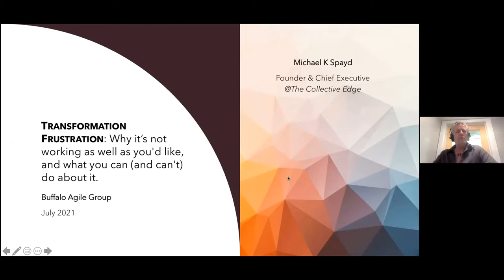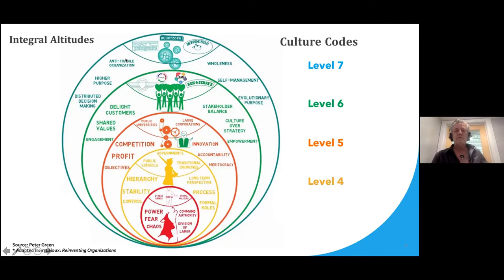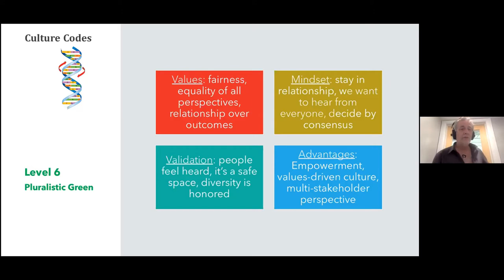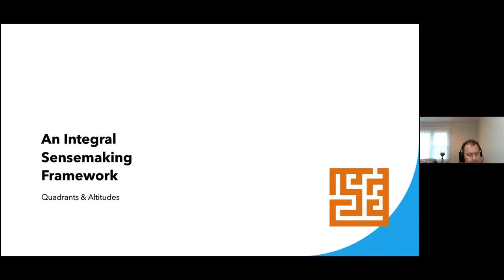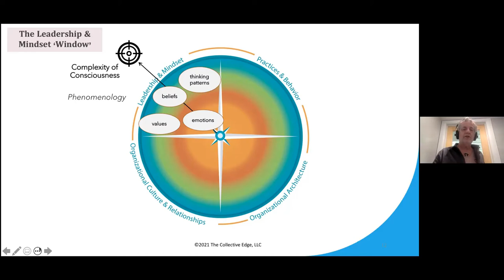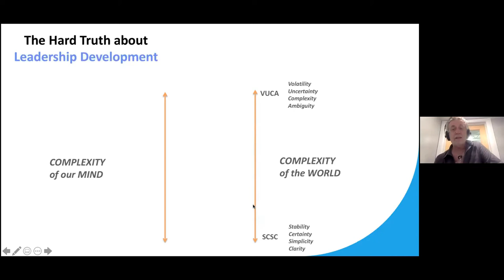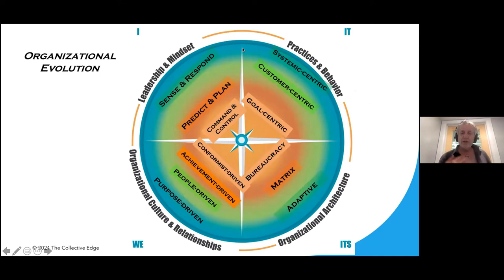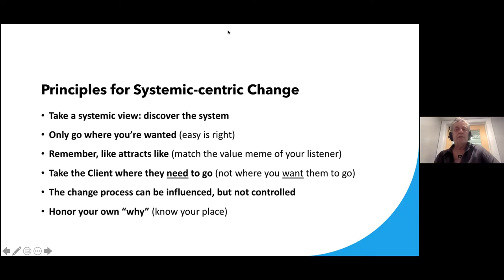Transformation Frustration: Why it’s not working, and what you can (and can't) do about it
Buffalo Agile Group presents Michael Spayd with Transformation Frustration: Why it’s not working as well as you'd like, and what you can (and can't) do about it.

There’s a clash between paradigms: Agile change agents and their organizations. One pushes forward, the other pushes back, creating tension, frustration and lost opportunity. But what is really going on? Is there a way to view both sides of this tension, becoming a bridge to true transformation? How is transformational change approached, so we relax our frustration as individuals, to teams, to the whole? How can an Integral approach help us transcend these dilemmas and work from a new level?

This is not a talk on Agile so much as it’s about creating an environment for sustainable change using the Integral Agile Sensemaking approach.

Speaker:
In a word, Michael Spayd's life's work is about transformation. He is wired to help people and systems change, beginning with himself. Drawn to cutting edge 'technologies' for coaching organizations, leaders and teams, he has been an organizational change coach and consultant for more than 25 years, working in Fortune 1000 to small businesses. He has specialized in large-scale Agile transformations since 2001, continuing to learn and benefit from many great teachers. Training as an Organizational Systems Coach originally created a foundation for his approach, though more recently Systemic Management & Constellations has been most influential; other lines of study include executive coaching, organizational change, systems methods, and consciousness transformation. A Co-active leadership program was particularly influential in his leadership journey, teaching him the difference between intention and impact; his work in systemic constellations has grown him in innumerable ways.

In 2010, he co-founded the Agile Coaching Institute with Lyssa Adkins. He was CEO there until, having accomplished their mission, they sold the company in 2017. He founded Trans4mation in 2016 with co-founder Michele Madore. In 2020 he founded The Collective Edge, which he hopes will be his legacy. His formal credentials include Certified in Systemic Management & Organizational Constellations, Certified Organization and Relationship Systems Coach (ORSCC), Certified Professional Facilitator (CPF), ICAgile Expert in Agile Coaching (ICE-AC). He conceived and coauthored the book “Agile Transformation: Using the Integral Agile Transformation Framework™ to Think and Lead Differently”, published by Addison Wesley in 2020.

Journaling blog by Bob Galen. CEC.